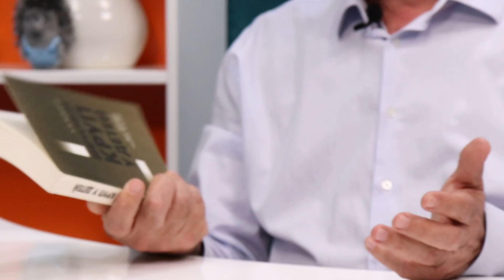ВОПРОСЫ НЕ О НАСМОРКЕ. Выпуск 2 (Часть 2). «О профессии» - Доктор Комаровский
Доктор Комаровский объяснит, чем именно занимается «Клиника доктора Комаровского» и почему попасть на прием к нему практически невозможно, какая книга была написана им первой и почему ее можно считать уникальной, какими качествами должен обладать хороший врач и из-за чего у него могут не складываться отношения с коллегами, почему нужно любить врачей, которые не боятся сказать «я не знаю», по каким причинам меняются со временем взгляды педиатра и отчего никто из медиков не застрахован от ошибок, а также ответит на «вопрос повышенной трудности» о том, брал ли он взятки.